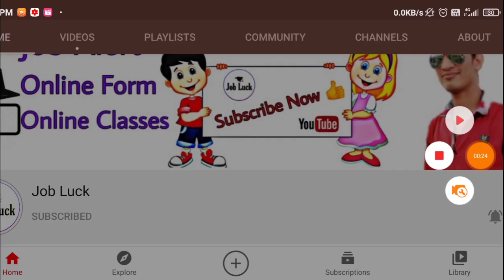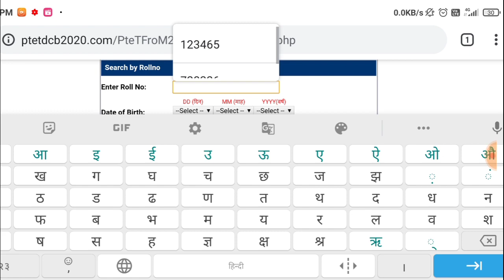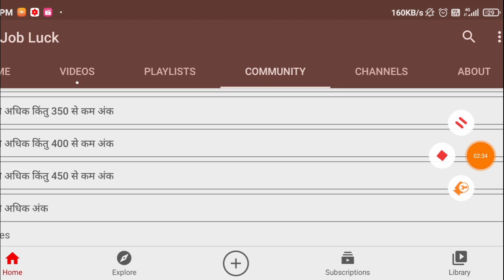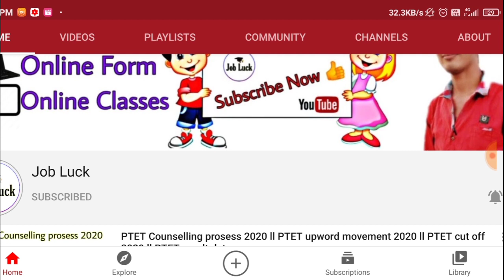PTET result 2020 by mobile l PTET result kaise dekhe l PTET cut off 2020 l how to check PTET result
PTET result 2020 by mobile l PTET result kaise dekhe l PTET cut off 2020 l how to check PTET result 2020 l

Ptet result 2020 l how to check ptet result 2020 l ptet 2020 result kaise check kare l ptetdcb2020 l

Tags -
PTET result 2020,
How to check ptet result 2020 by mobile,